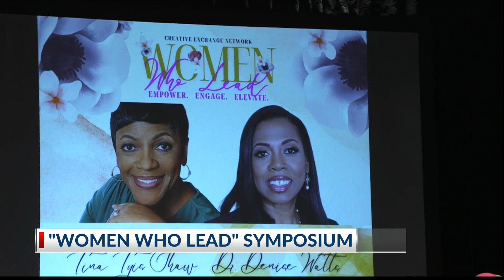WSAV News 3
Women who Lead 8/28